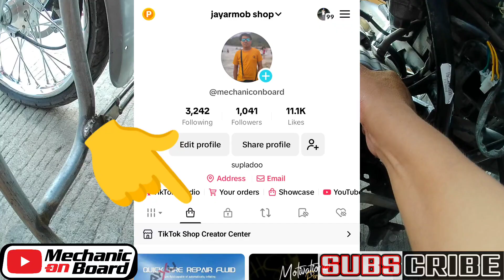BAKIT BIGLANG NAGPUPUGAK KAPAG BINIBIRIT AT NAWAWALANG NG BUSINA AT MGA ILAW HANGGANG SA MALOWBAT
Mga boss please follow may facebook page :
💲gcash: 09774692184